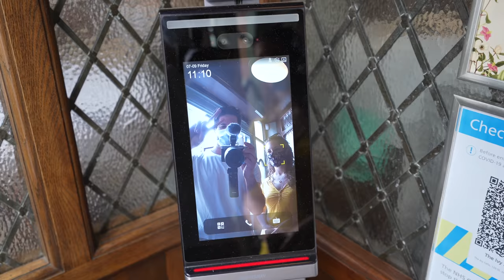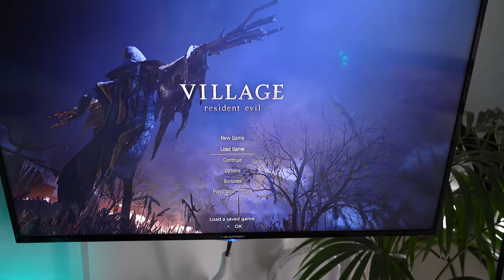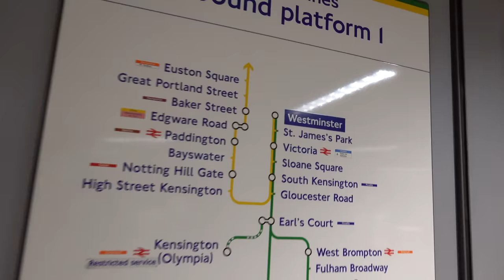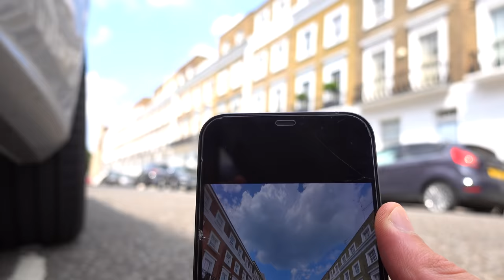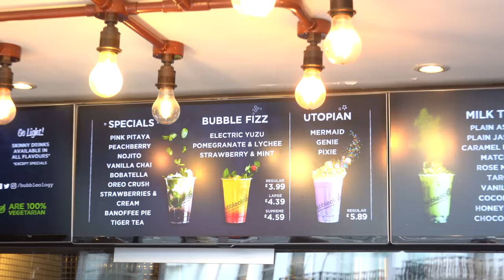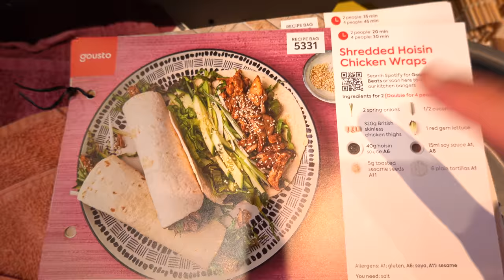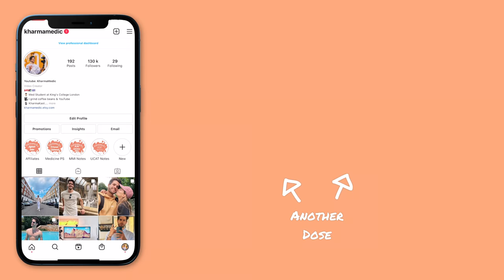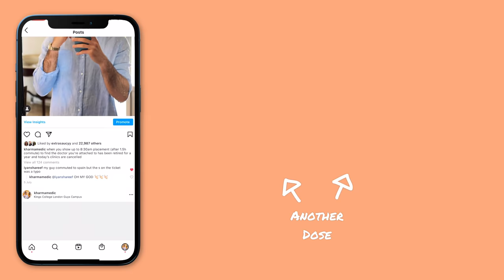26th birthday vlog :)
👋🏻 Hey guys! In this video I celebrate my 26th birthday 🎂 I go for brunch with my twin sister and girlfriend, play some video games, explore London and the Natural history museum, and even meet one of you who watches my videos!

It's an absolute blast, come join me on my birthday ☺️

🎙 Podcast also Apple, Spotify & Google Podcasts!